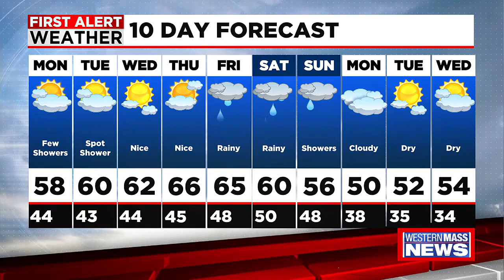Western Mass News Video News Update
Amanda Callahan has a look at your Monday morning headlines!